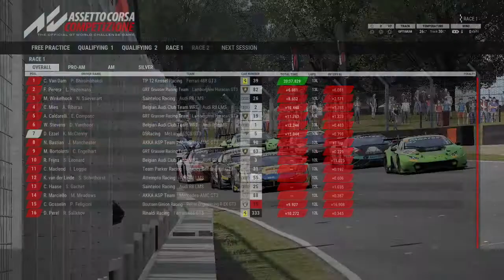Assetto Corsa Competizione | Career Mode EP 3 | Last To First!? W/Chris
If someone watching owns a business and wants to sponsor 2 racecars in 2 divisions message that Instagram for that possibility and would help me and my brother live our dreams.